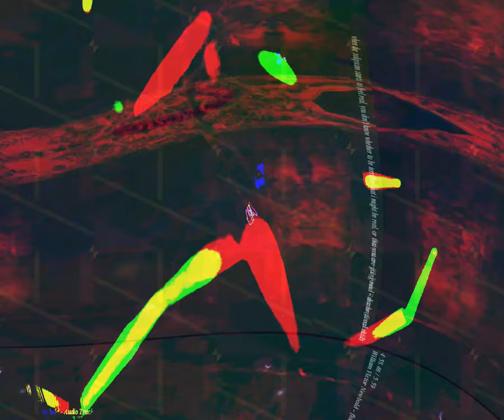[EPILEPSY WARNING] Movie 24 02 02 20h56m47s